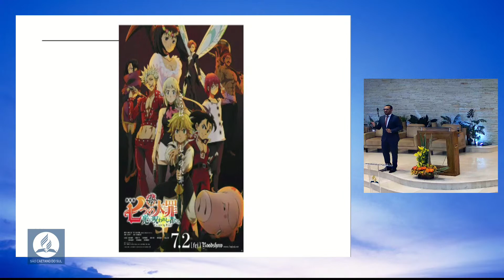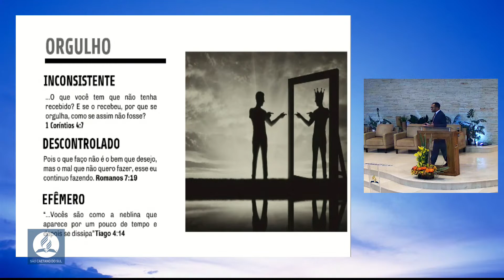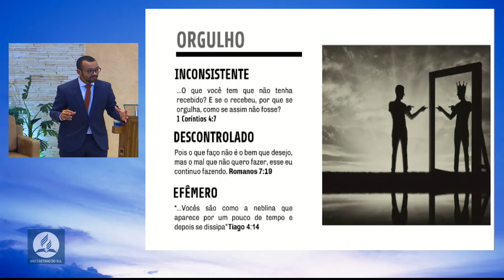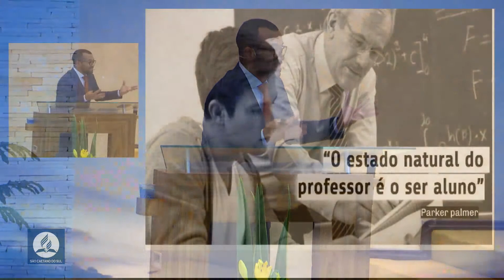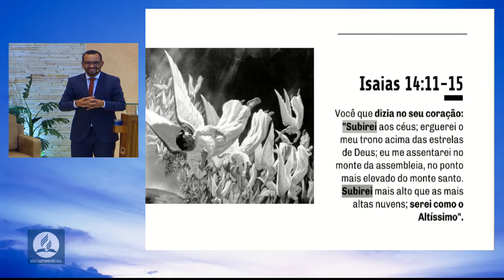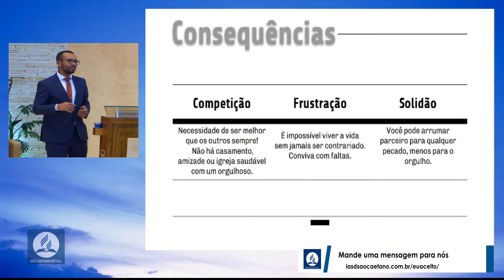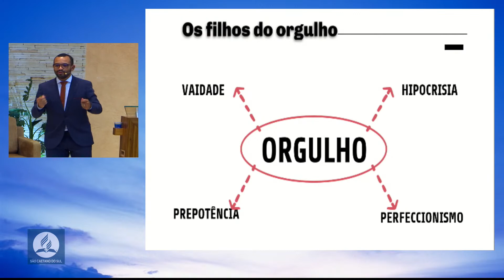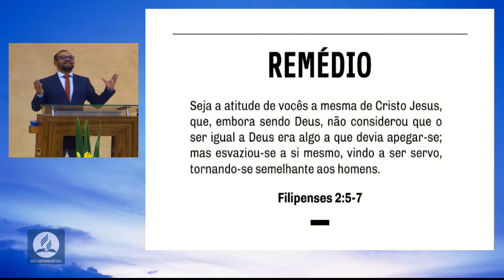Série "7 Pecados Capitais" Tema 1: Orgulho - Pastor Rafael Reis - 15/04/2023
Bem-vindo ao Canal da Igreja Adventista Central de São Caetano do Sul!

🗓️ Dias e horários dos cultos ao vivo (presencial e transmitido):
* Sábado às 9h e as 10:30h

🔗 Igreja On-line (todos cultos transmitidos remotamente)

⛪ Visite nossa Igreja: Rua Engº Rebouças, 520, Bairro Cerâmica, São Caetano do Sul, SP, 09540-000.

Referente aos Direitos Autorais, NÃO estamos vendendo o vídeo ou gerando receita com isso.
Todos os direitos são reservados ao autor
Nenhuma violação pretendida
Apenas para fins de entretenimento